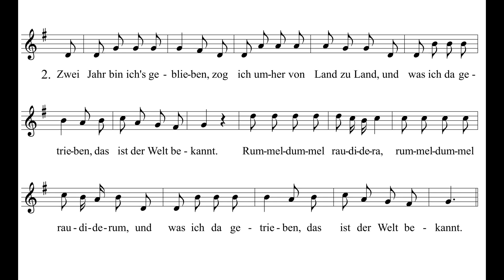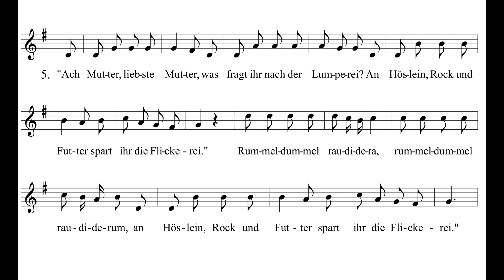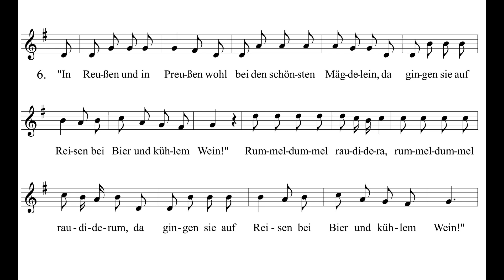Als ich einmal reiste in das Sachsen-Weimar-Land (Volkslieder zum Selbersingen)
Ein Volkslied aus Thüringen. Eine Quelle meint, das Lied stammte aus Unterfranken. Es würde Sinn machen, dass der Wanderer nach Norden in das thüringische Sachsen-Weimar losgezogen ist. Erfurt war Preußen, Gera war "Reußen", da kann das Elternhaus natürlich auch im Sachsen-Gotha-Land stehen.